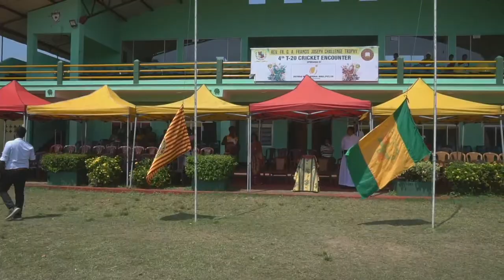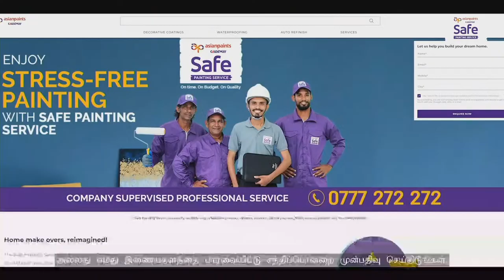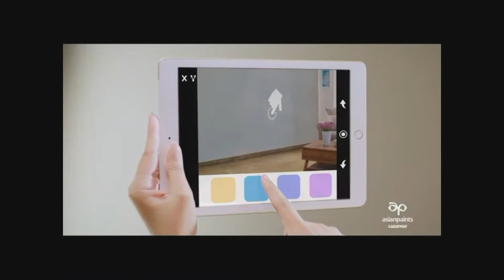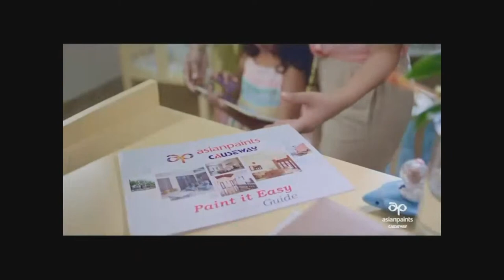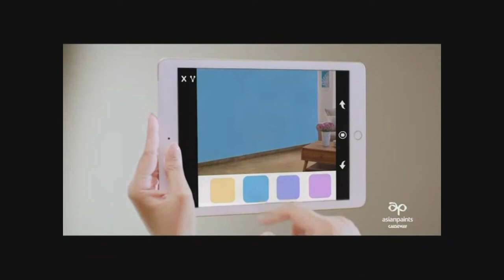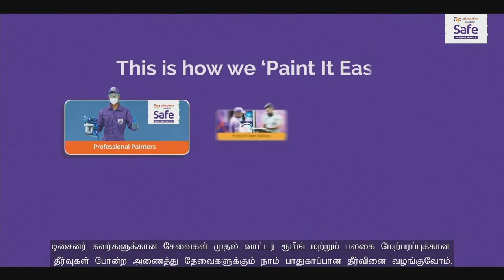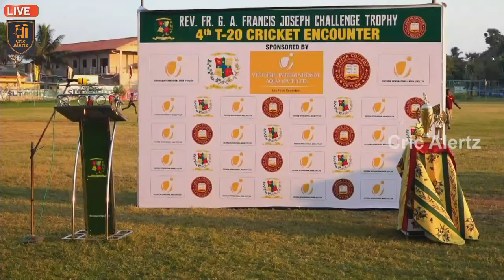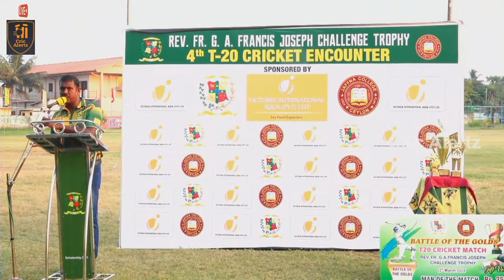LIVE - T20 Match | St. Patrick's College vs Jaffna College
St. Patrick's College and Jaffna College are the schools playing t20 match in their big match season